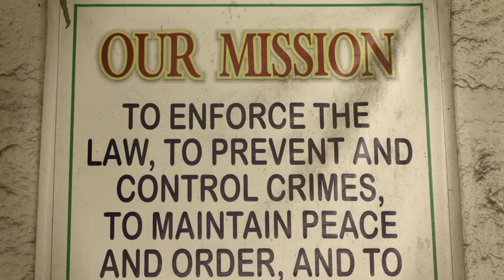POSAS (Shackled) TRAILER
an entry to the 2012 director's showcase of cinemalaya. written by zig dulay, directed by lawrence fajardo, stars bangs garcia, wendy valdez, art acuna, susan africa, nor domingo, jake macapagal and nico antonio. with the special particiaption of john lapus. july 2012.